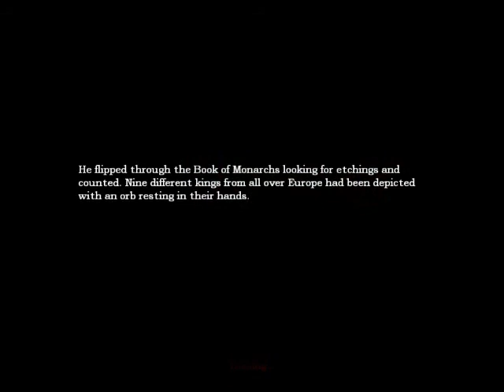lets play amnesia: part five: i troll a monster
i troll a monster